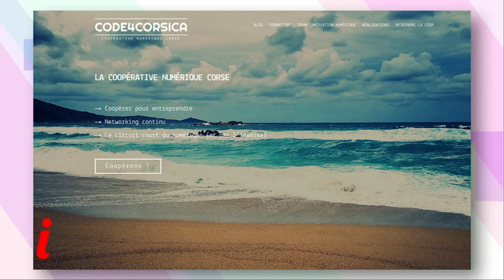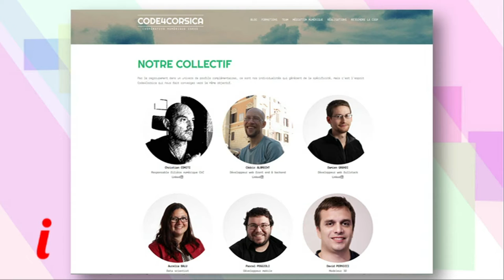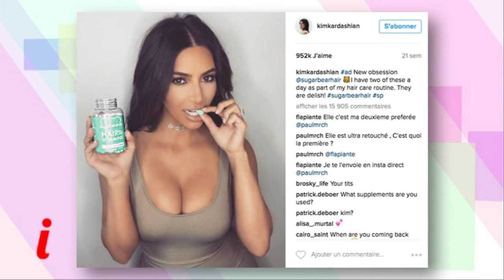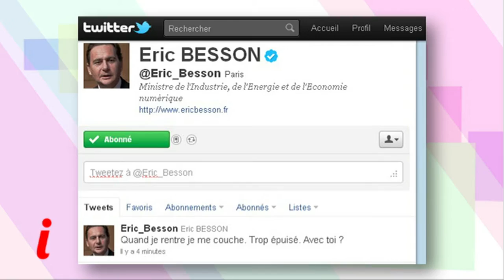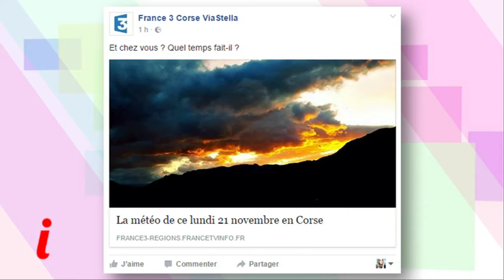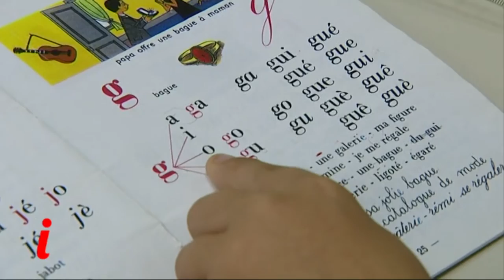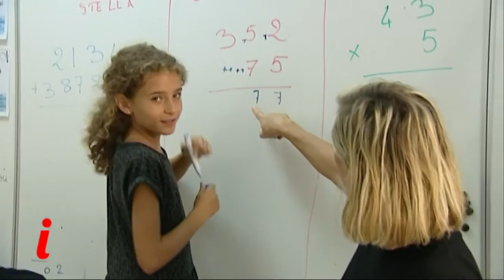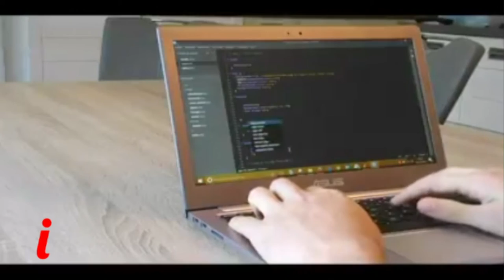Inseme 1 du 21/11/16 : " Code4Corsica et les étudiants de la filière MMi pour une émission geek"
Code4corsica, la branche numérique de la coopératives d'activités et d'Emploi A Prova mis à l'honneur, Christian Comiti nous présente ce projet "geek". La démarche de C4C est de proposer sur le territoire corse une diffusion des usages numériques par l'expérimentation et l'échange de savoirs.

Les élèves de la filière MMi (Métiers du Multimédia et de l'Internet) venus en observation, sont mis à contribution pour présenter leur formation.